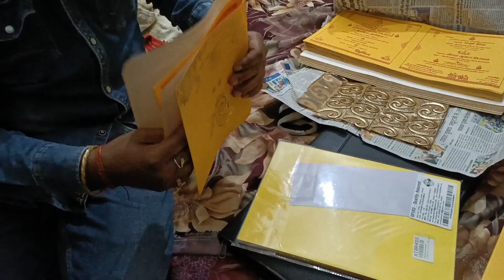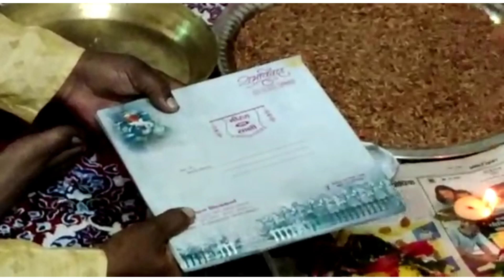Marriage function begins|| First sagun|| Bihar ki shaadi🎊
Shower your love and affection and like this video.